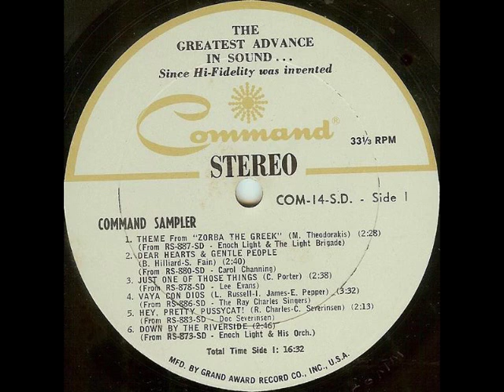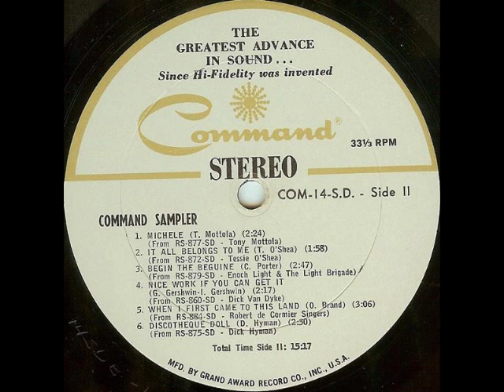Command Sampler Volume 14 (FULL album) STEREO 1965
A1  Enoch Light And The Light Brigade - Zorba The Greek
A2  Carol Channing - Dear Hearts & Gentle People
A3 Lee Evans - Just One Of Those Things
A4 Ray Charles Singers - Vaya Con Dios
A5 Doc Severinsen - Hey, Pretty Pussycat!
A6 Enoch Light And His Orchestra - Down By The Riverside
B1 Tony Mottola - Michele
B2 Tessie O'Shea - It All Belongs To Me
B3 Enoch Light And The Light Brigade - Begin The Beguine
B4 Dick Van Dyke - Nice Work If You Can Get It
B5 The Robert DeCormier Singers - When I First Came To This Land
B6 Dick Hyman - Discotheque Doll